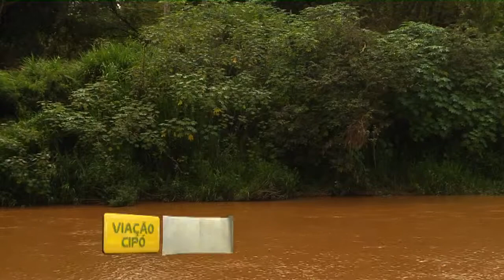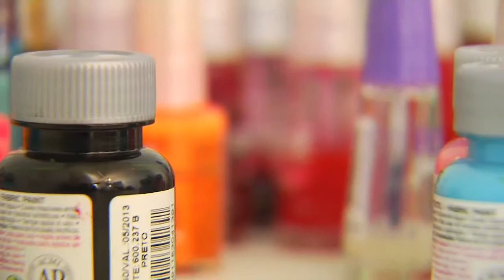Programa Viação Cipó - Benefícios das chuvas - 16/12/2012 Bloco 01